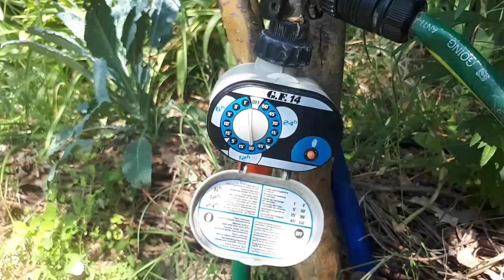WORK EXCHANGE: Em uma incrível fazenda de PERMACULTURA na Toscana ITÁLIA! T1 EP.84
Neste episódio compartilhamos um pouco do nosso trabalho, pelo Work Exchange, num sítio com plantações de oliva e de uva, de onde produzem azeite e vinho em pequena escala, e uma horta horta orgânica com verduras, frutas e flores baseada na permacultura. Auxiliamos nas atividades de manutenção da propriedade, aprendemos um monte de coisas, como a compostagem lasanha, e também nos divertimos muito com a pequena equipe que formamos com o proprietário-anfitrião Fábio, sua companheira Laura, da Colômbia; e o outro voluntário, Aytaç, da Turquia.